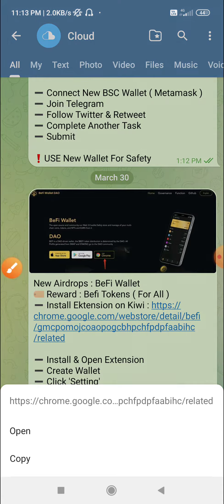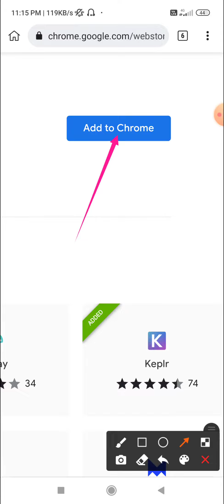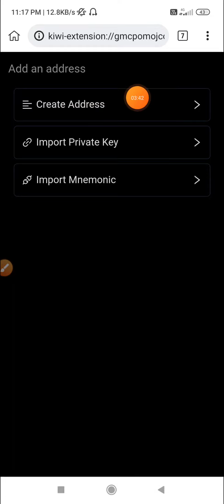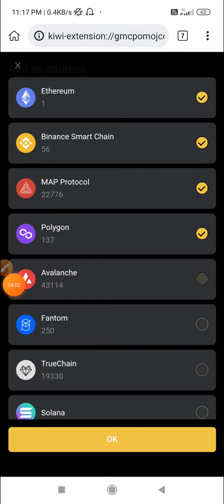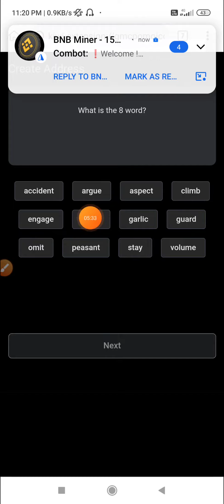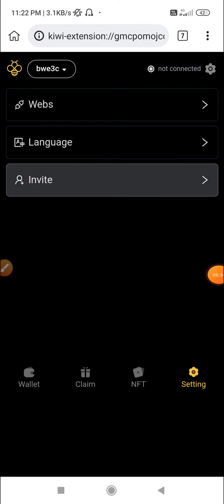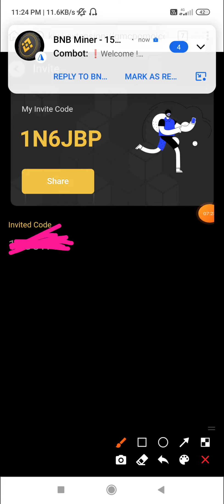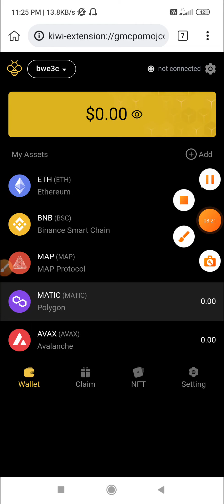BeFi Wallet Big offer || 500 Taka Earning || New Wallet Offer 2022 || New Wallet Airdrop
সবার আগে সব আপডেট অফার পেতে আমাদের টেলিগ্রাম চ্যানেলে জয়েন করেন।

Refer Code:- 1N6JBP

BeFi Wallet Big Offer || Befi Wallet Airdrop || 500 Taka Earning || Befi New Wallet Offer || Big Project || BeFi Wallet

📲 Fore More Information Contact
@SAMonirul  [ Telegram ]

√√ Follow Us √√
Instragram:

Related Tag→
Airdrop Income || New Airdrop 2021 || Airdrop Income Bangla || Best Airdrop 2021 || Airdrop Earning || Best Airdrop || New Airdrop || Airdrop Earning Bangla||